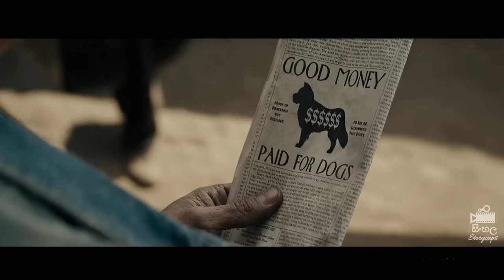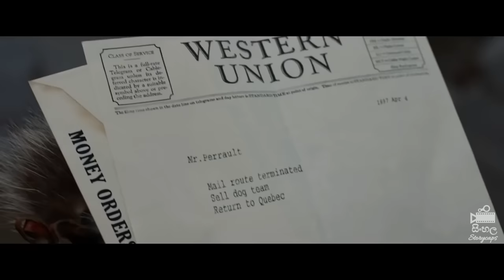boss සහ Leader අතර තියෙන වෙනස බලන්න Call of the wild Movie Explained Sinhala | Film review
Film Name : Call of the wild